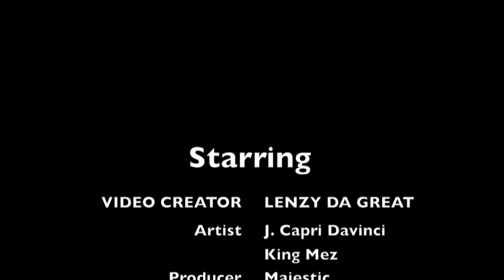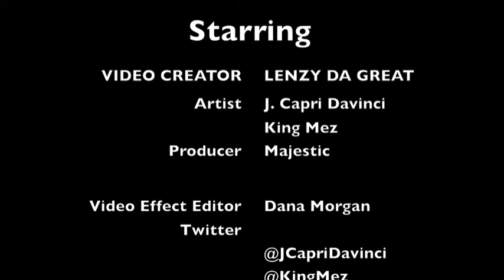NBA 2k11 Trailer New Free Agent Edition (LenzyDAGreat Version)